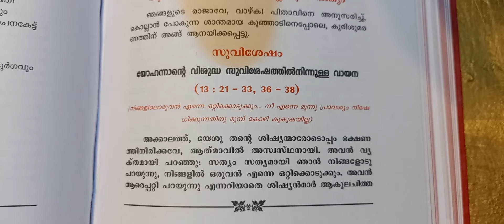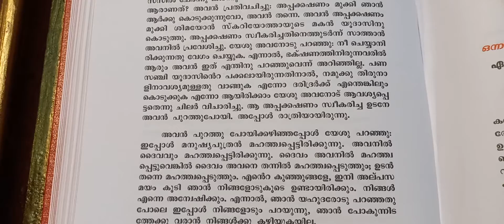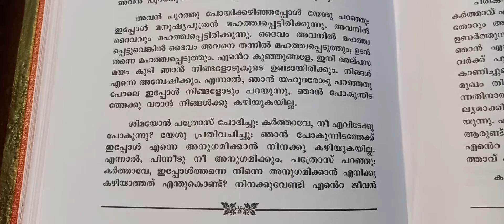Daily gospel audio Malayalam| 30 Mar 2021| Tuesday of Holy Week | സുവിശേഷം യോഹ 13:21-33b,36-38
fr varghese Kattassery Kottapuram st Michael's cathedral

യോഹ 13:21-33b,36-38
നിങ്ങളില്‍ ഒരുവന്‍ എന്നെ ഒറ്റിക്കൊടുക്കും; നീ എന്നെ മൂന്നു പ്രാവശ്യം തള്ളിപ്പറയുന്നതുവരെ കോഴി കൂവുകയില്ല.

യേശു തന്റെ ശിഷ്യന്മാരോടൊപ്പം ഭക്ഷണത്തിനിരിക്കവേ ആത്മാവില്‍ അസ്വസ്ഥനായി അരുളിചെയ്തു: ‘‘സത്യം സത്യമായി ഞാന്‍ നിങ്ങളോടു പറയുന്നു, നിങ്ങളില്‍ ഒരുവന്‍ എന്നെ ഒറ്റിക്കൊടുക്കും.’’ അവന്‍ ആരെപ്പറ്റി പറയുന്നു എന്നറിയാതെ ശിഷ്യന്മാര്‍ ആകുലചിത്തരായി പരസ്പരം നോക്കി. ശിഷ്യന്മാരില്‍ യേശു സ്‌നേഹിച്ചിരുന്നവന്‍ അവന്റെ വക്ഷസ്സിലേക്കു ചാരിക്കിടന്നിരുന്നു. ശിമയോന്‍ പത്രോസ് അവനോട് ആംഗ്യം കാണിച്ചു പറഞ്ഞു: അവന്‍ ആരെപ്പറ്റി പറയുന്നു എന്നു ചോദിക്കുക. യേശുവിന്റെ വക്ഷസ്സില്‍ ചേര്‍ന്നു കിടന്നുകൊണ്ട് അവന്‍ ചോദിച്ചു: ‘‘കര്‍ത്താവേ, ആരാണത്?’’ അവന്‍ പ്രതിവചിച്ചു: ‘‘അപ്പക്കഷണം മുക്കി ഞാന്‍ ആര്‍ക്കു കൊടുക്കുന്നുവോ അവന്‍ തന്നെ.’’ അവന്‍ അപ്പക്കഷണം മുക്കി ശിമയോന്‍ സ്‌കറിയോത്തായുടെ മകന്‍ യൂദാസിനു കൊടുത്തു. അപ്പക്കഷണം സ്വീകരിച്ചതിനെത്തുടര്‍ന്ന് സാത്താന്‍ അവനില്‍ പ്രവേശിച്ചു. യേശു അവനോടു പറഞ്ഞു: ‘‘നീ ചെയ്യാനിരിക്കുന്നതു വേഗം ചെയ്യുക.’’ എന്നാല്‍, ഭക്ഷണത്തിനിരുന്നവരില്‍ ആരും അവന്‍ ഇത് എന്തിനു പറഞ്ഞുവെന്ന് അറിഞ്ഞില്ല. പണസഞ്ചി യൂദാസിന്റെ പക്കലായിരുന്നതിനാല്‍ , നമുക്കു തിരുനാളിനാവശ്യമുള്ളതു വാങ്ങുക എന്നോ ദരിദ്രര്‍ക്ക് എന്തെങ്കിലും കൊടുക്കുക എന്നോ ആയിരിക്കാം യേശു അവനോട് ആവശ്യപ്പെട്ടതെന്നു ചിലര്‍ വിചാരിച്ചു. ആ അപ്പക്കഷണം സ്വീകരിച്ച ഉടനെ അവന്‍ പുറത്തു പോയി. അപ്പോള്‍ രാത്രിയായിരുന്നു.
    അവന്‍ പുറത്തു പോയിക്കഴിഞ്ഞപ്പോള്‍ യേശു പറഞ്ഞു: ‘‘ഇപ്പോള്‍ മനുഷ്യപുത്രന്‍ മഹത്വപ്പെട്ടിരിക്കുന്നു. അവനില്‍ ദൈവവും മഹത്വപ്പെട്ടിരിക്കുന്നു. ദൈവം അവനില്‍ മഹത്വപ്പെട്ടുവെങ്കില്‍ ദൈവം അവനെ തന്നില്‍ മഹത്വപ്പെടുത്തും; ഉടന്‍തന്നെ മഹത്വപ്പെടുത്തും. എന്റെ കുഞ്ഞുങ്ങളേ, ഇനി അല്‍പസമയംകൂടി ഞാന്‍ നിങ്ങളോടുകൂടെ ഉണ്ടായിരിക്കും. നിങ്ങള്‍ എന്നെ അന്വേഷിക്കും. എന്നാല്‍, ഞാന്‍ യഹൂദരോടു പറഞ്ഞതുപോലെ ഇപ്പോള്‍ നിങ്ങളോടും പറയുന്നു, ഞാന്‍ പോകുന്നിടത്തേക്ക് വരാന്‍ നിങ്ങള്‍ക്ക് കഴിയുകയില്ല.’’
    ശിമയോന്‍ പത്രോസ് ചോദിച്ചു: ‘‘കര്‍ത്താവേ, നീ എവിടേക്കു പോകുന്നു?’’ യേശു പ്രതിവചിച്ചു: ‘‘ഞാന്‍ പോകുന്നിടത്തേക്ക് ഇപ്പോള്‍ എന്നെ അനുഗമിക്കാന്‍ നിനക്കു കഴിയുകയില്ല. എന്നാല്‍, പിന്നീടു നീ അനുഗമിക്കും.’’ പത്രോസ് പറഞ്ഞു: ‘‘കര്‍ത്താവേ, ഇപ്പോള്‍ത്തന്നെ നിന്നെ അനുഗമിക്കാന്‍ എനിക്കു കഴിയാത്തത് എന്തുകൊണ്ട്? നിനക്കുവേണ്ടി എന്റെ ജീവന്‍ ഞാന്‍ ത്യജിക്കും.’’ യേശു പ്രതിവചിച്ചു: ‘‘നീ എനിക്കുവേണ്ടി ജീവന്‍ ത്യജിക്കുമെന്നോ? സത്യം സത്യമായി ഞാന്‍ നിന്നോടു പറയുന്നു, നീ എന്നെ മൂന്നു പ്രാവശ്യം തള്ളിപ്പറയുന്നതുവരെ കോഴി കൂവുകയില്ല.’’